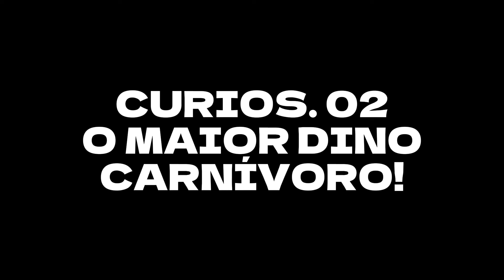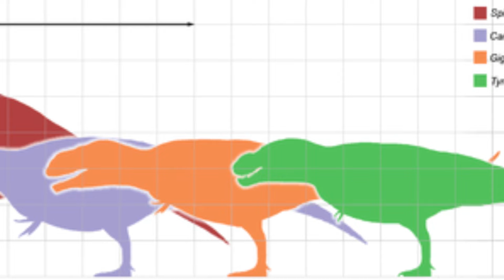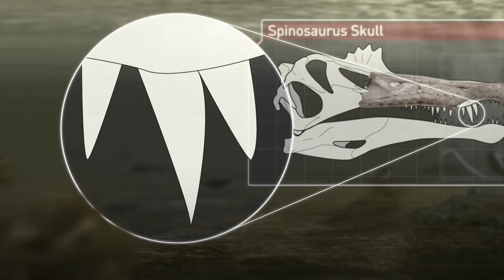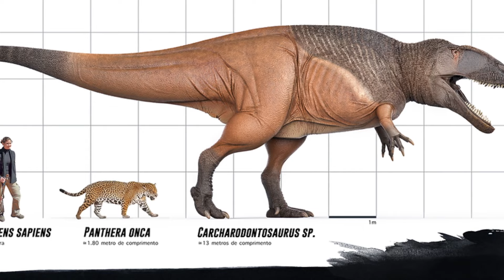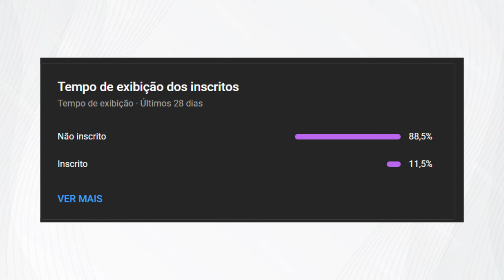Curiosidades MUITO obscuras sobre o Espinossauro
Hoje no canal vou falar sobre curiosidades que realmente pouca gente conhece sobre o "Espinossauro" (Spinosaurus aegyptiacus)!